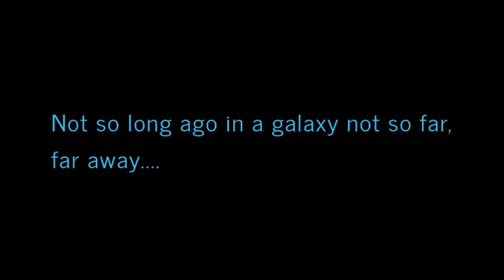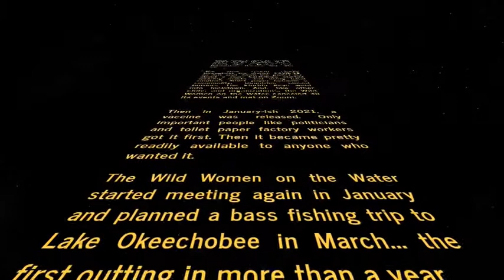WWOW Bass Fishing Lake Okeechobee 2021